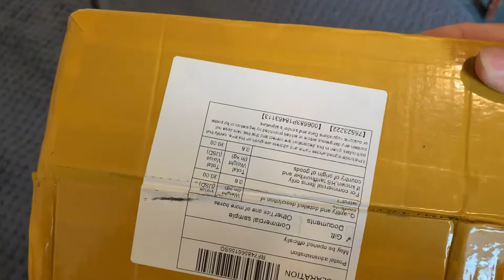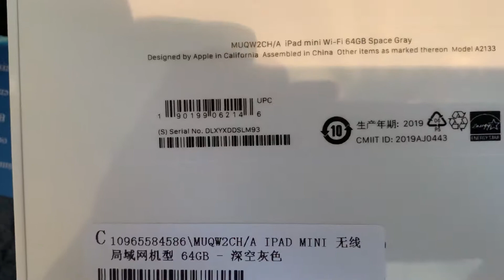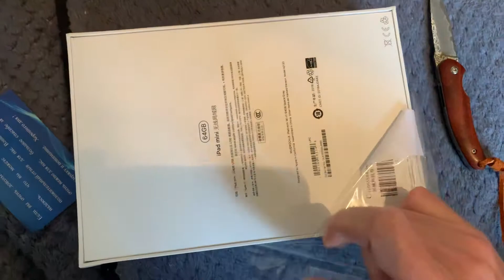Планшет с али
Очканул страшно